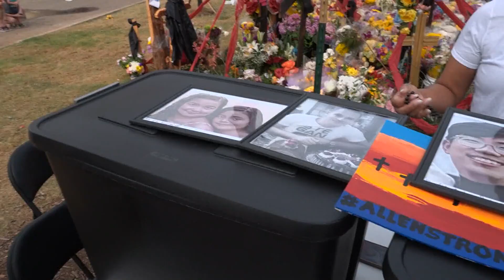Allen, Texas mall shooting: Memorial comes down, items to be given to victims' families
The hand-crafted crosses and teddy bears will given to the families.